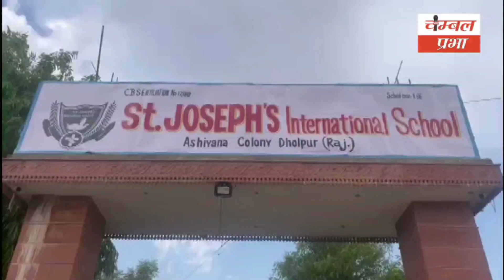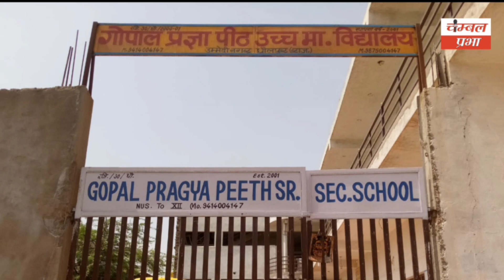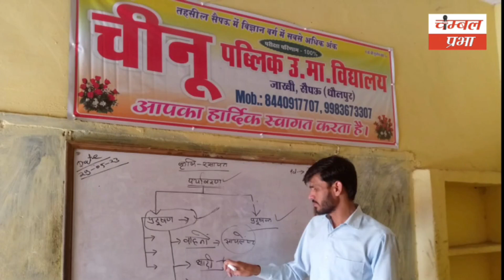वन विभाग ने की बड़ी कार्रवाई,घूसखोर पटवारी का हुआ ये हाल CHAMBAL PRABHA 17/06/23 चंबल प्रभा धौलपुर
चम्बल प्रभा

About Channel.